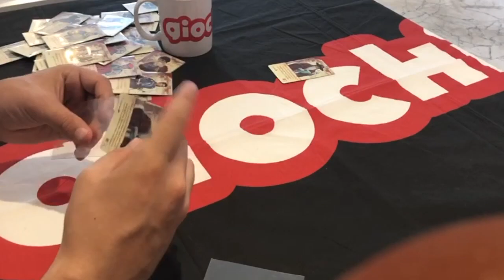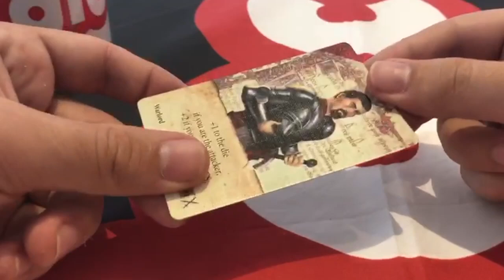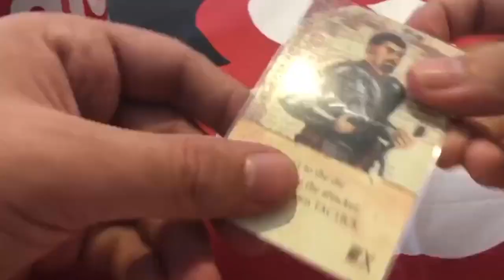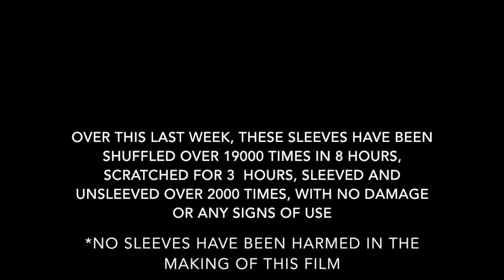Perfect Sleeves Stress tests